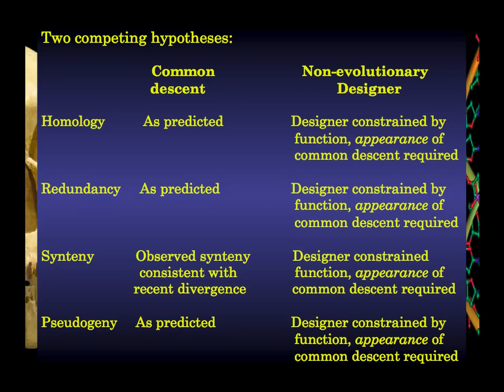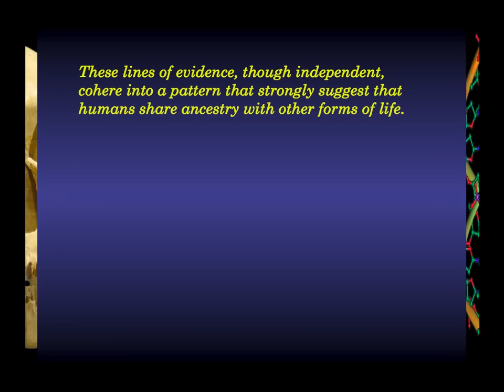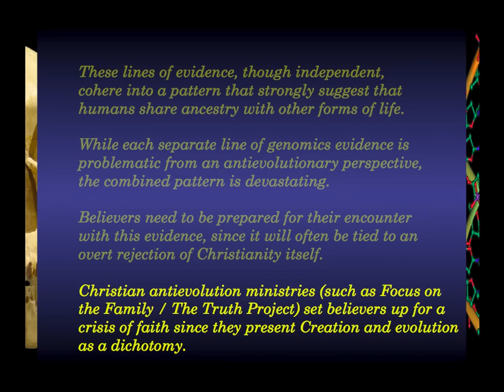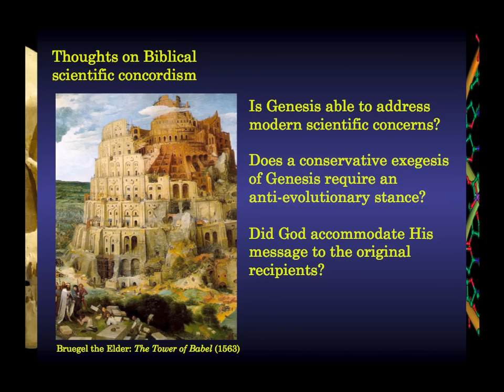Dennis Venema - Can an Evangelical Christian Accept Evolution? - Part 11